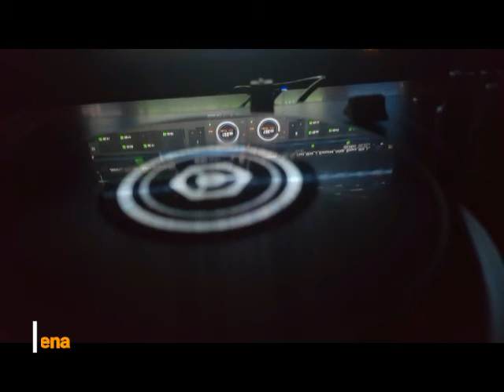roy rosenfeld - helena